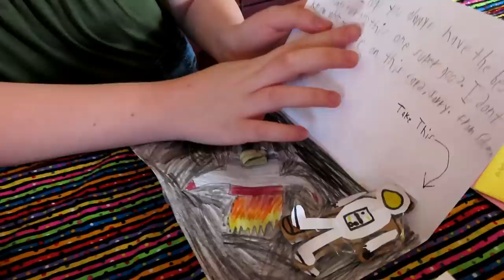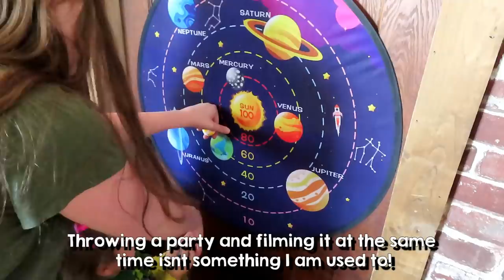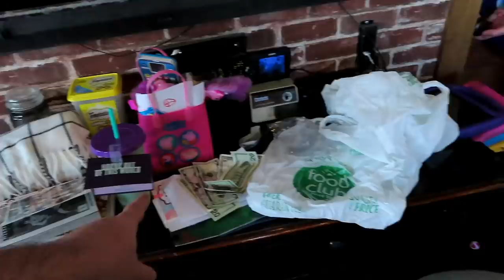A Final Blast Off Party ¦ Eden Turns 12 ¦ Large Family Vlog